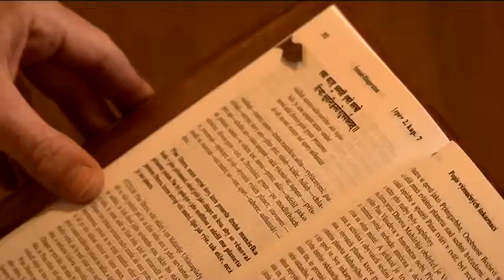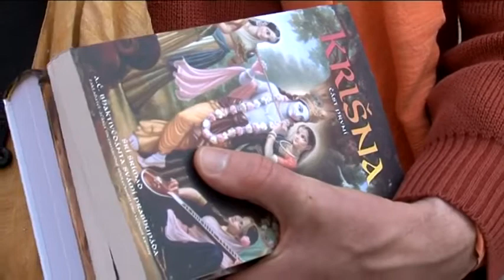Hare Krišna centrum "Prabhupád Bhavan"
v pořadu "Očima brněnské televize" z roku 2011.